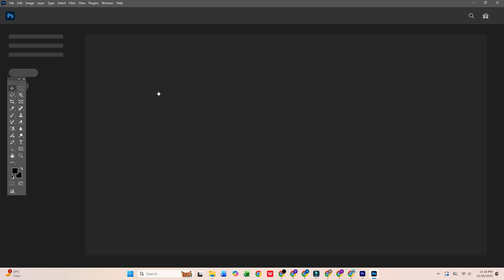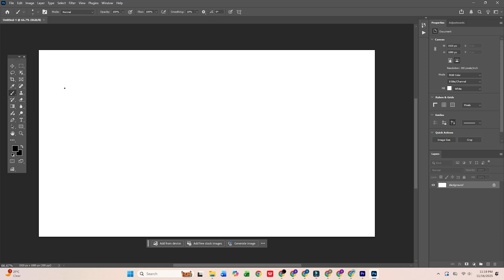How to Download Adobe Photoshop for FREE PC, Mac (Official Installer)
✅👉 Download Adobe Photoshop for FREE on PC, Mac & Laptop

In this video, learn how to download Adobe Photoshop for free on your PC or Mac. I walk you through the exact Photoshop free trial download link, the system requirements for Windows and macOS, installation, Adobe ID activation, and quick setup tips so you can start using Photoshop. This Photoshop tutorial for beginners will guide you through the steps on how to download Photoshop for free. Follow along to get Photoshop for pc and start creating! I’ll show you how to download Photoshop for free using the Adobe Creative Cloud.